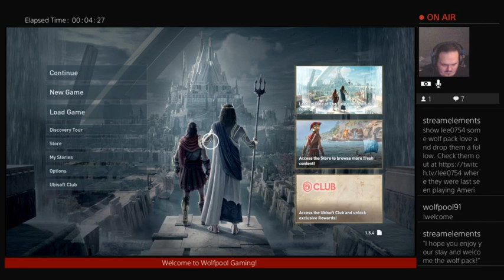Time to start this Odyssey. (Ep. 12)